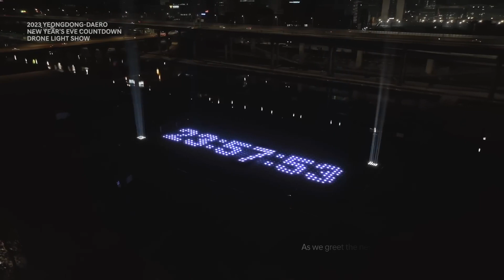2023 New Year’s Eve Countdown in Yeongdong-daero (Seoul)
As we greet the new year with excitement, gathering the glittering wishes within us, “Wish Stars” are drawn in the sky. In celebration of the beautiful and shining New Year, we hope our dreams will leap higher and farther.